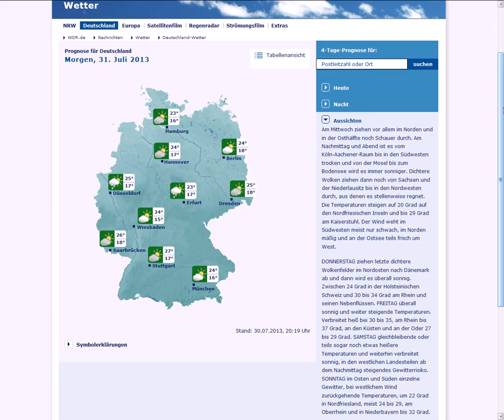30 7 2013